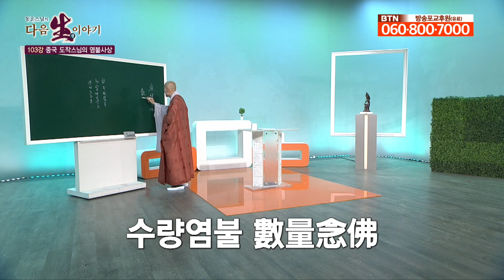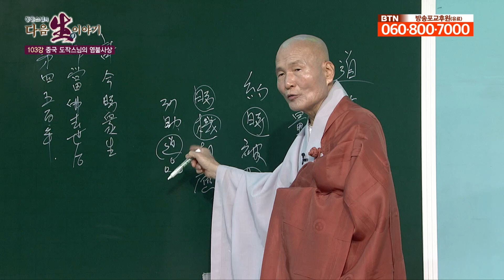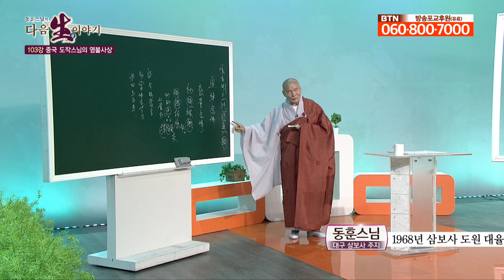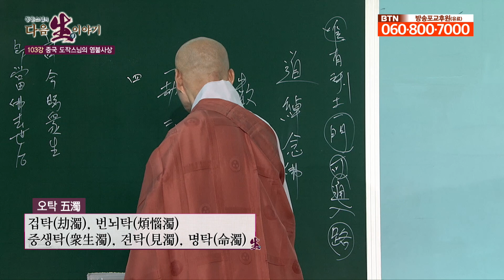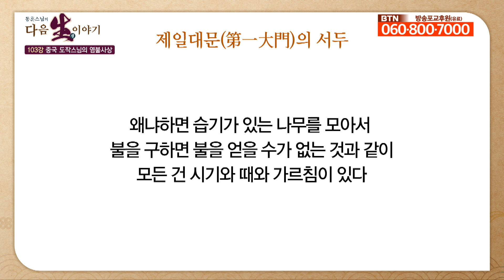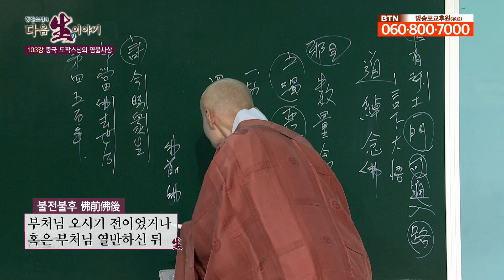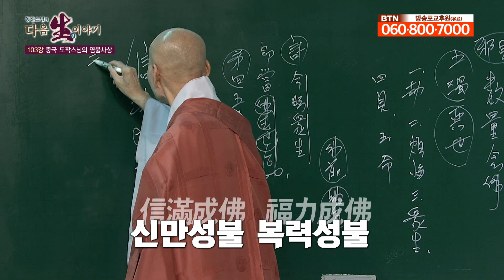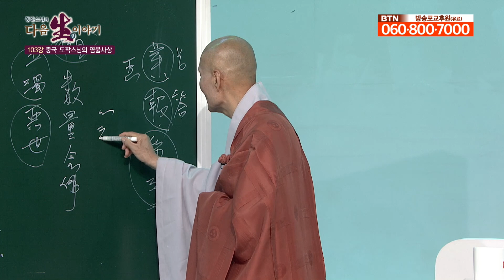자신에게 맞는 법에 따라 수행해야 한다 - 동훈스님의 다음 생 이야기 103회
00:00 중국 도작스님의 염불사상
09:06 나에게 잘되는 수행 방법을 선택해서 하라
16:30 오탁이란?
28:37 말법 시대 수행 방법은 참회 염불